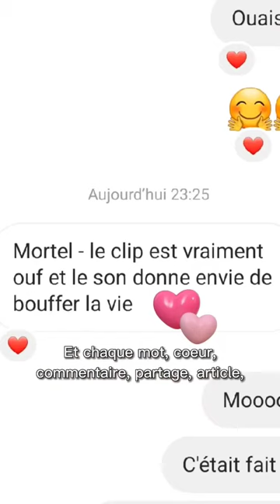Le making de mon clip le plus fou "No Rules" est dispo !